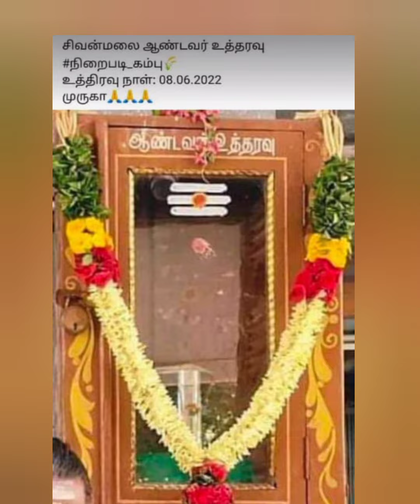சிவன் மலை ஆண்டவர் உத்தரவு பெட்டி